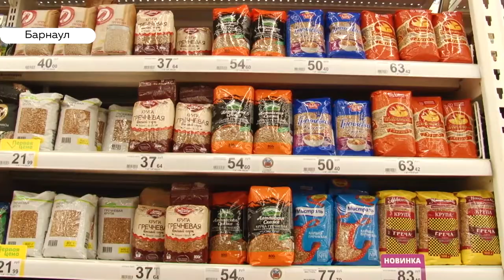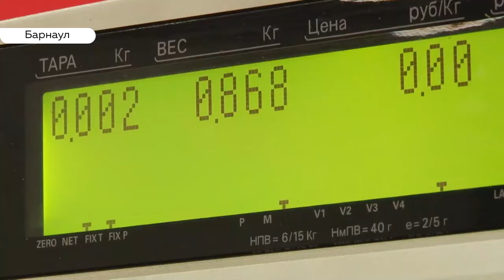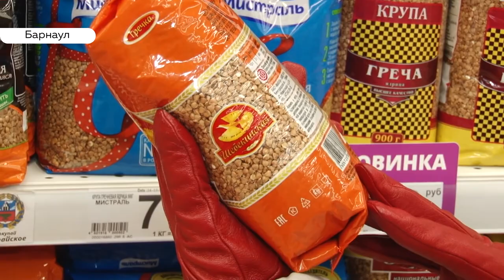Спекуляции на гречке: в СМИ вновь появились сообщения о росте цен на крупу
Гречневый бум может начаться в России уже к новому году. Ряд  федеральных СМИ cообщили, что цена в розничной торговле вырастет  на пять, а то и десять процентов. Основная причина – неурожай.  К тому же cейчас фермеры придерживают гречиху и ждут более выгодной цены, чтобы сбыть гречиху. Стоит ли поддаваться гречневой лихорадке жителям Алтайского края – пыталась узнать Валентина Аскерова.